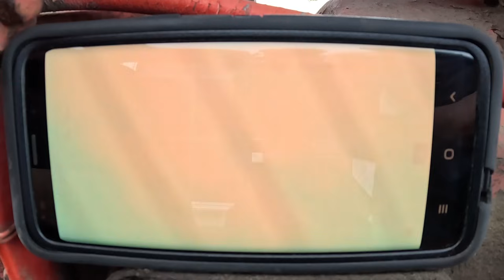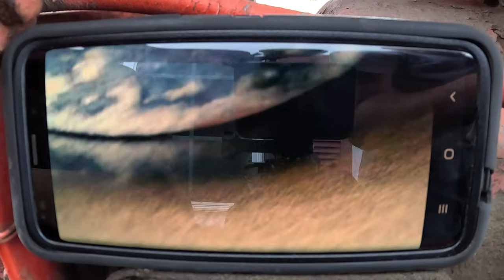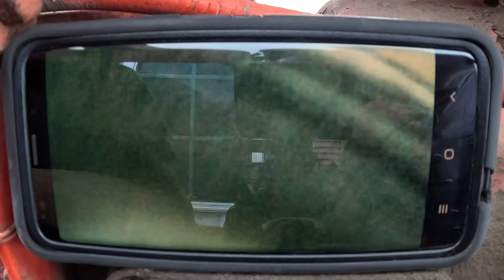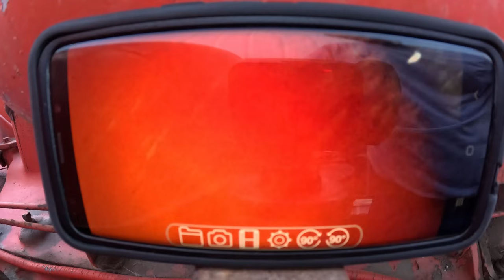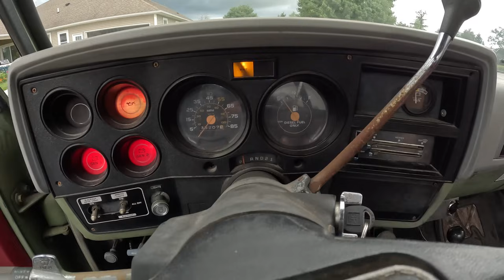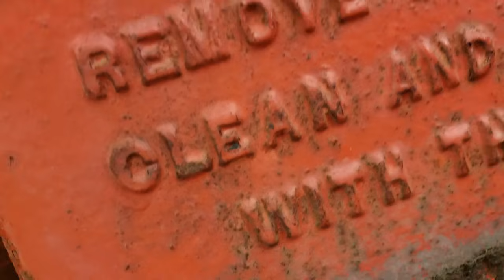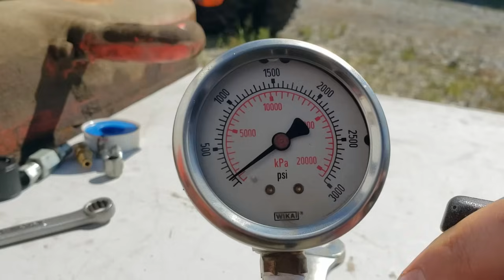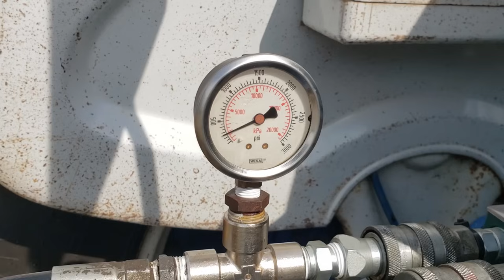How NOT to Unseize a Stuck Engine! - Latest Auction Find!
Unseizing a stuck 403 cubic inch engine in my latest auction find, a 1949 JI Case LA.